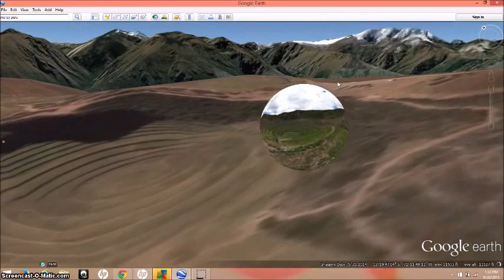The Ringed Ruins Of Moray, Peru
The ancient site of Moray, Peru, is located across from the Sacred Valley of the Incas, 26 miles (42 km) from Machu Picchu.  It consists of sets of concentric terraced circles that form two amphitheaters. Theories are that it was used for agricultural purposes, it was a spiritual temple, or that it was used for astronomical purposes.  I say all of the above.